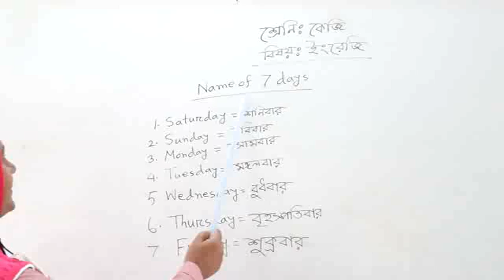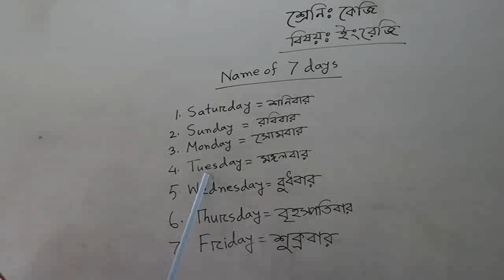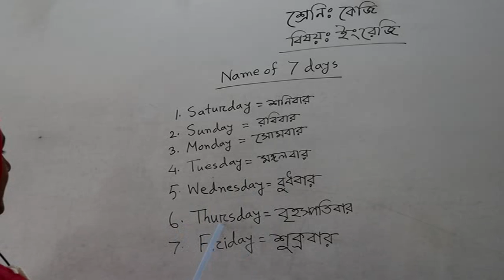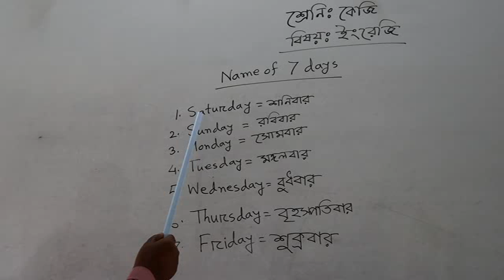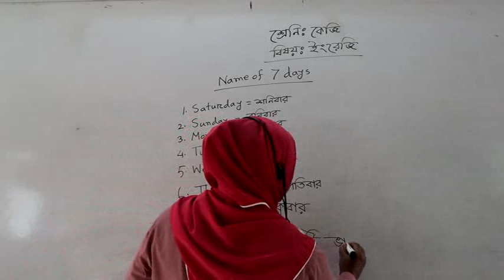English (KG) Class - Ghatail Cantonment Public School and College